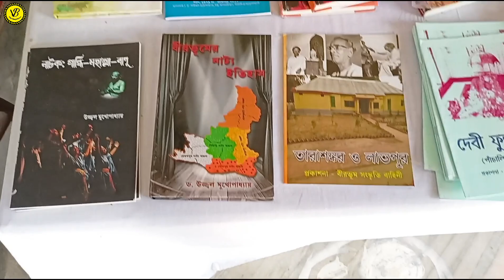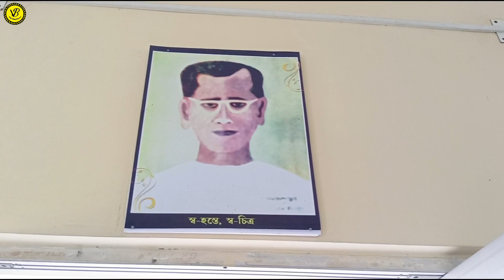BOLPUR||Some unknown Places😀||Kankalitala-Fullora-HansuliBak-Kopai||Tarashankar Bandyopadhyay House😱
Hlw guys , it's Janvee & Priyajit 🤘🏼

"Vlog Bangaliyana"

Pro:- Janvee Bose
Priyajit Chakraborty

আমরা চলে এসেছি আমাদের নতুন ভিডিও নিয়ে:-
Others Wonderful Places Of Bolpur (Birbhum)

বোলপুরের কিছু অন্যান্য স্থান (বীরভূম)

1.Kankalitala Temple
(কঙ্কালিতলা মন্দির: সতীর ৫১তম পিঠের এক অন্যতম স্থান)
🔺Google Map Link:-
Maa Kankalitala Mandir

2.Kopai River & Hansuli Baak
(কোপাই নদী ও হাঁসুলী বাঁক)
🔺 Google map link:-
Kopai River

3.Tarashakar Bandyopadhyay House
(তারাশঙ্কর বন্দ্যোপাধ্যায় এর বাড়ি)
🔺 Google map link:-
Tarashankar Bandopadhay's Museum

4.Fullora Temple
(ফুল্লরার মন্দির: সতীর ৫১তম পিঠের অন্যতম স্থান)
🔺 Google map link:-
Fullara Kali Mandir Labpur .

    বোলপুর! মানেই কি শুধু শান্তিনিকেতন? না! আরও অনেক অজানা স্থান আছে বোলপুর এ..রয়েছে সতীর ৫১ তম পিঠের অন্যতম দুই পিঠ কঙ্কালিতলা ও ফুল্লোরা মন্দির; যেখানে যথাক্রমে সতীর কোমড় ও ওষ্ঠ ভাগ পতিত হয়েছিল..রয়েছে কোপাই নদীর মনোরম দৃশ্য..রয়েছে হাঁসুলি বাঁক যা নিয়ে বিখ্যাত উপন্যাস
"হাঁসুলি বাঁকের উপকথা" রচিত হয়েছে..রয়েছে ঔপন্যাসিক তারাশঙ্কর বন্দ্যোপাধ্যায় এর আদি নিবাস..সাথে আদিবাসী নাচ, ছোট্ট হাট আরো কত কি! 😀😀😀
চট করে দেখে নিন 😀

•Videography:- Janvee
•Editing:-Janvee Bose

Your response our achievement ❤️